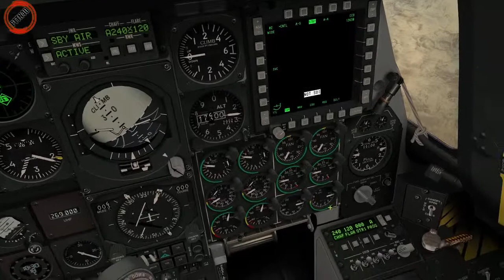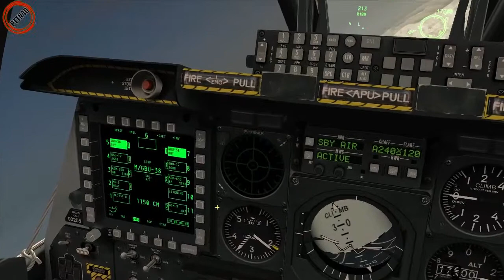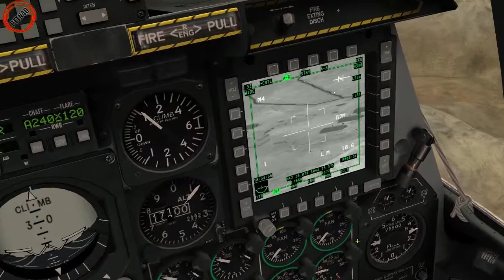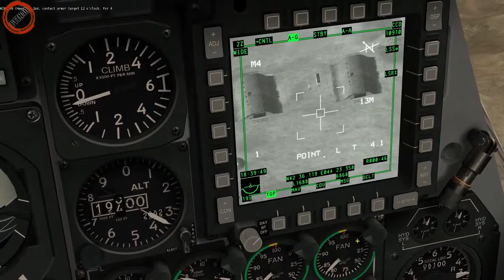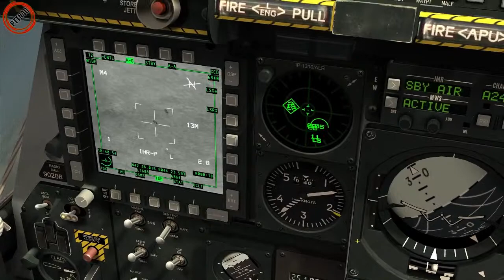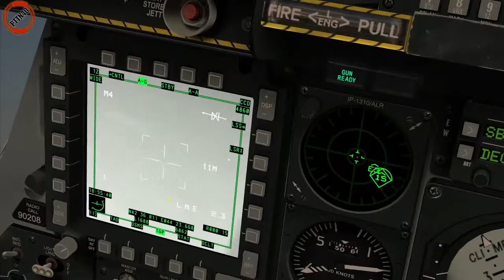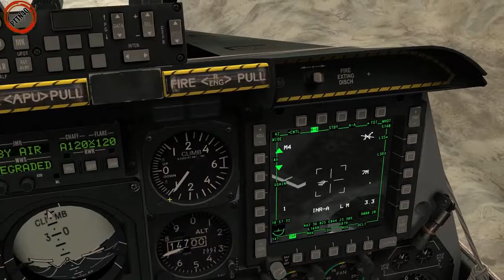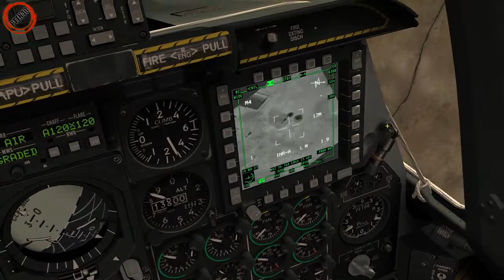DCS World : Hideout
Being a bit bored with XCOM and not playing DCS in a while I decided to try my hand at one of the single missions.